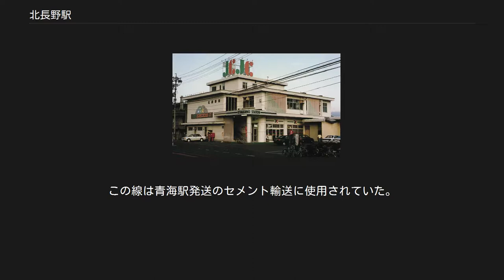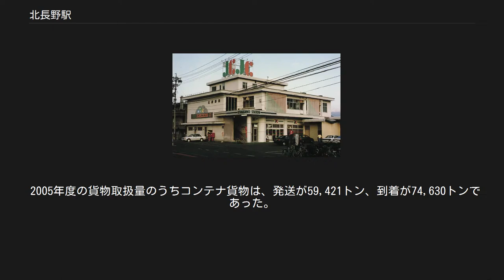北長野駅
駅前 旧駅舎（1992年9月19日） 北長野駅（きたながのえき）は、長野県長野市にある、しなの鉄道・日本貨物鉄道（JR貨物）の駅である。
しなの鉄道の駅は中越二丁目34番34号、JR貨物の駅は桐原二丁目2番1号にある。
 単式ホーム1面1線と島式ホーム1面2線、合計2面3線のプラットホームを持つ地上駅。
長野市に業務が委託された簡易委託駅で、POS端末が設置されている。
ホーム間に1本の中線があるほか、駅南側には6本側線が敷設されており電化されている。
うち3番線に隣接する上1 - 上4はJR貨物の所有。
上5・上6はJR東日本の所有。
ホーム間は跨線橋で連絡している。
駅舎は構内北側、単式ホームに隣接して置かれており、北陸新幹線の高架下にある、駅舎上の高架線は長野駅方面への下り坂となっている。
 2015年の北陸新幹線開業によるしなの鉄道移管直前までは長野駅管理の業務委託駅で、みどりの窓口が設置されていた。
しなの鉄道移管後は長野市に業務委託されている。
 貨物駅 JR貨物の施設は、旅客駅の南西にある。
3面4線のコンテナホーム（ヤード）や、その他仕分け線などがある。
南側のホームの一部には上屋が設置されている。
2016年に一部が電化された。
 仕分け線の一角には電気化学工業長野サービスステーションがある。
かつては貨車用の荷役設備があり、そこへ至る専用線が仕分け線から分岐していた。
この線は青海駅発送のセメント輸送に使用されていた。
 「長野市統計書」によると、2018年（平成30年）度の1日平均乗車人員は2,161人である。
なお、2000年度（平成12年度）- 2014年度（平成26年度）の統計はJR東日本時代のものである。
 2005年度の貨物取扱量のうちコンテナ貨物は、発送が59,421トン、到着が74,630トンであった。
 ながの東急ライフ 駅前の北長野通り上に、長電バスと東北ぐるりん号の北長野駅停留所がある。
 乗り継ぎ指定停留所であり、降車の際に乗り継ぎ券を受け取ると長電バス7系統に乗り換えた際に運賃が20円割引になる。
 しなの鉄道 快速「軽井沢リゾート」 通過 ■北しなの線・■JR飯山線（JR飯山線は長野駅 - 豊野駅間しなの鉄道北しなの線） 長野駅 - 北長野駅 - 三才駅 注釈[編集] 出典[編集]